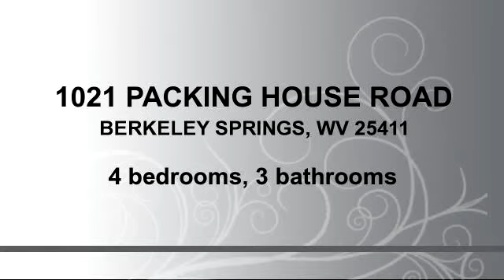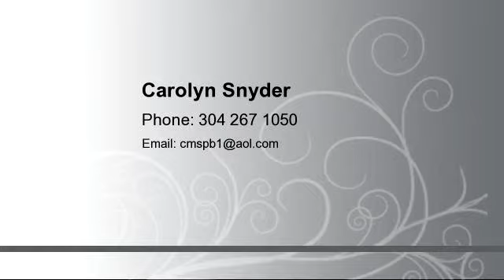Residential for sale - 1021 PACKING HOUSE ROAD, BERKELEY SPRINGS, WV 25411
4 lots,84 acres,more subdivision possible. Exceptionally nice 4 BR 3ba 2 level contemporary,beautifully sited, METICULOUSLY cared for.Mtn + meadow views.Fireplaces,big deck,lots of windows,vaulted wood ceilings, hardwood floors.2 Jenn-Aire cooktops.Sub-Zero Fridge.Cherry cabinets.BIG pond.2 car gar + 3 cars/barn.Land mostly rolling,some wooded.Berkeley Springs and Winchester within 20 minutes.

Bedrooms: 4
Bathrooms: 3 bathrooms
Square Feet: 2960
Price: $849,900

MLS ID: MO8602324

For more information about this property, please contact Carolyn Snyder at 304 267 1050 or . You can also text 2695997 to 67299.

10/27/2015 10:08:02 pm

Last modified: